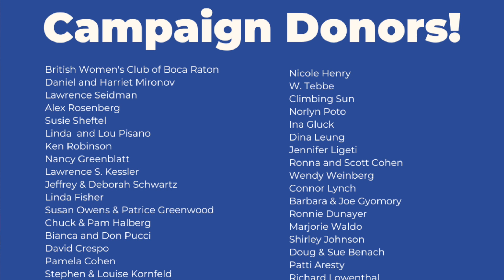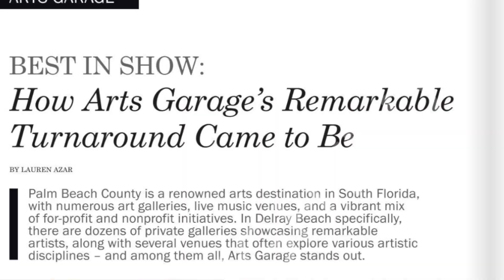Marjorie's Minutes - January 2024